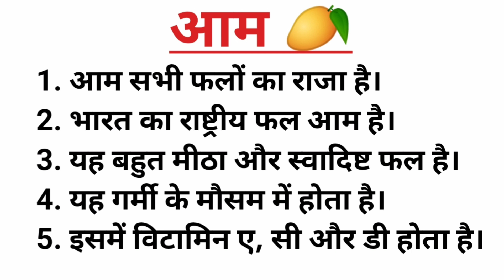आम पर 10 वाक्य हिन्दी निबंध | 10 Lines On Mango in Hindi | Aam par 10 Panktiyan